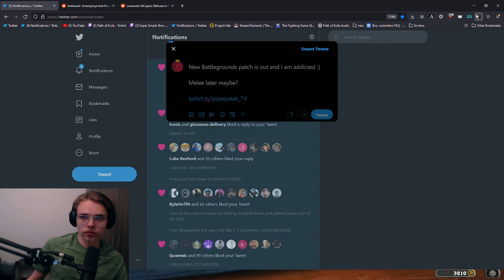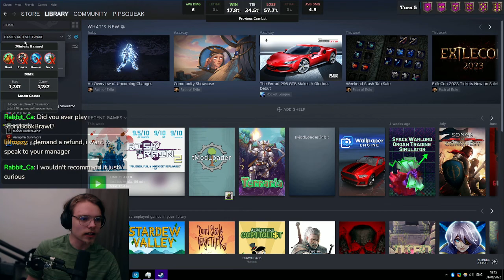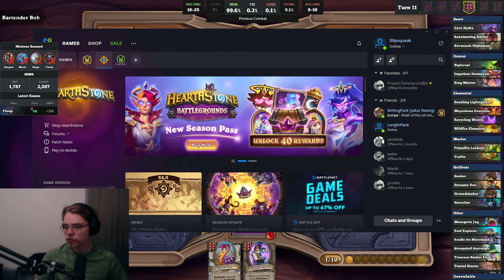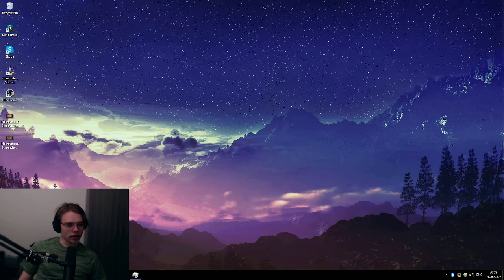Medicated again pog now I have UNLIMITED POWER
09/01/2022

Playing Hearthstone